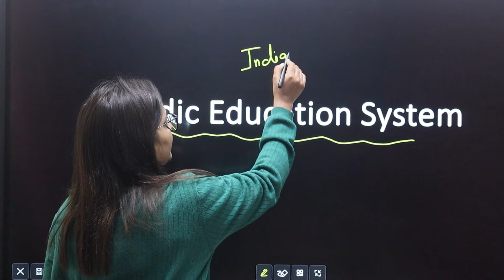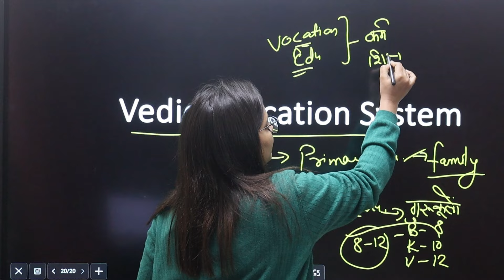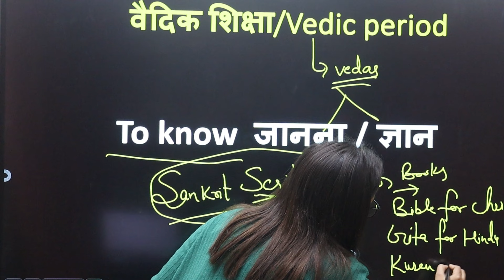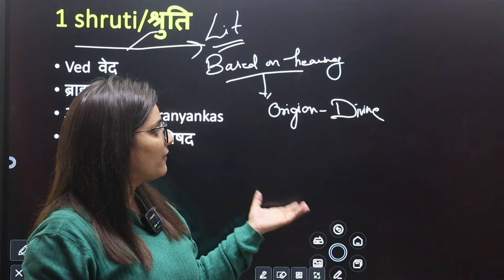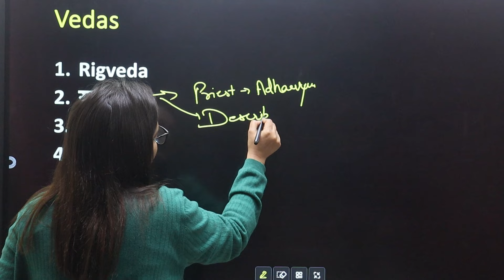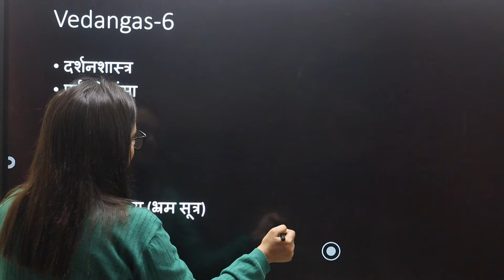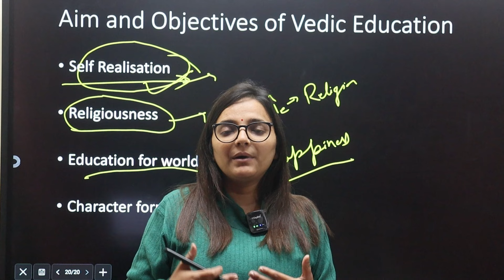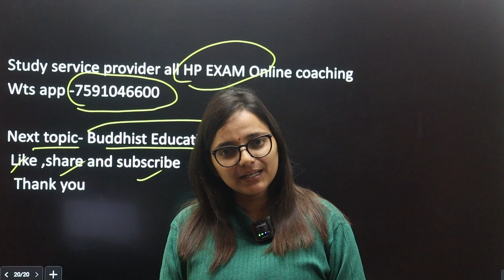HP PGT-2024 Class-04|| Vedic Education System ||PAPER -2 B.ED Portion की पूरी जानकारी